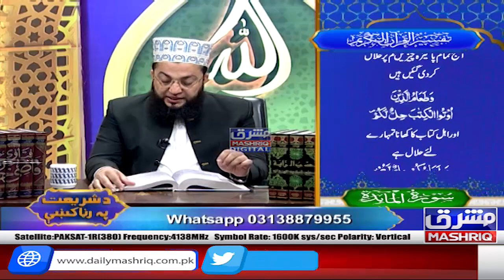Da Shariyat Pa Ranra Kay | 20th-January-2023| Mashriq TV